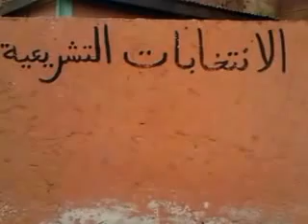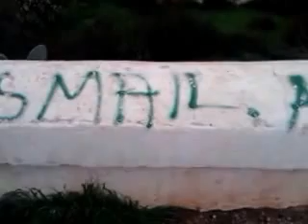video 2013 03 13 17 04 46 Fayadan Ouaoumana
Fayadan Wad Ouaoumana